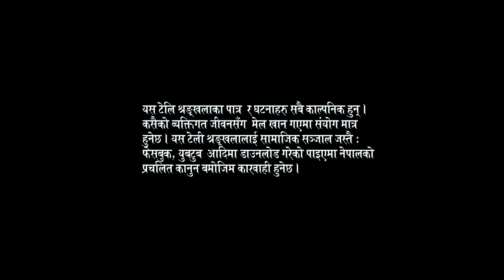हुरुक्कै भए Hurrukai Bhaye Season 1 Epi-1 Aadarsh Limbu Bir Pangdhak Limbu Rinku Upreti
TMP Production ...

Video Credits :
Direction/Story : Aadarsh Limbu
Music/Vocal : Bir Pangdhak Limbu
Arrange : Rojesh Parsain
Technical Support : Dhananjay Rai
Cinematographer : Anish Limbu
Assistant Director :Milan Lawati (bichod)

Artist : Dhan Bahadur Pangdhak ,Subodh Chamlagain , Rinku Upreti , Babina Rai , Purnima Rai , Punam Rai , Gopal Khatiwada , Gautam Kanchha ,Sumanta Rai ,Disha Chettri

Special Thanks to :
सम्पूर्ण बाजोखेत परिवार ,
आदर्शमुखी युवा समाज
हुरुक्कै भए Hurrukai Bhaye Season 1 IEpi-1#Aadarsh Limbu Bir Pangdhak Limbu Rinku Upreti